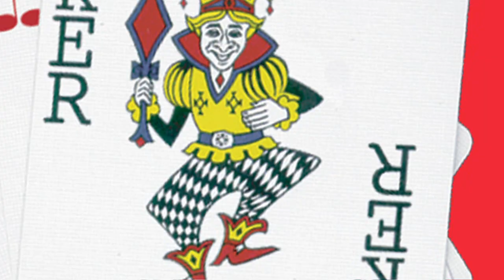Luck of the Draw.wmv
Chattanooga State's "Luck of the Draw" improvisational musical, a Professional Actor Training Program performance.
Written and conceived by ChattState's Sherry Landrum
Featuring:
Marianna Allen, Maggie Bradshaw, Amber Brown, Jessie Knowles, Ryan Laskowski, Jeffrey Benson Parker, Roman Penney, Ellen Poole, Justin Wahlne, Jeremy Wilkins---with Rex Knowles on the ivories